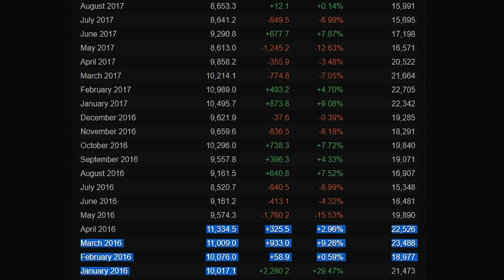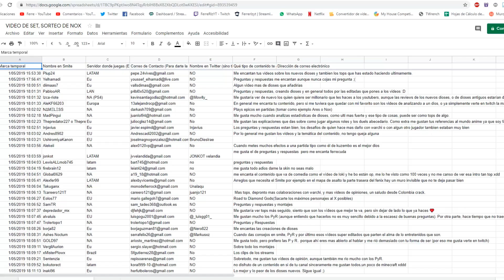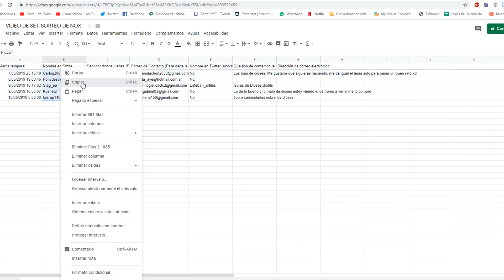CUÁNTOS JUGADORES TIENE SMITE??? 🤔 / PyR de SMITE #10 + Ganadores del Sorteo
Nuevo vídeo de preguntas y respuestas de Smite. Espero que os guste!

Directos en Twitch a partir de las 15:00